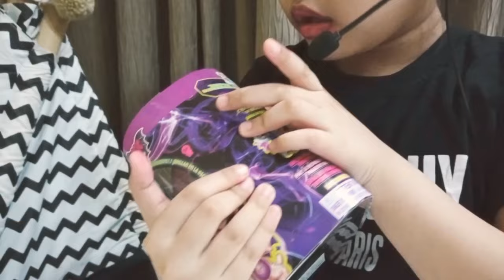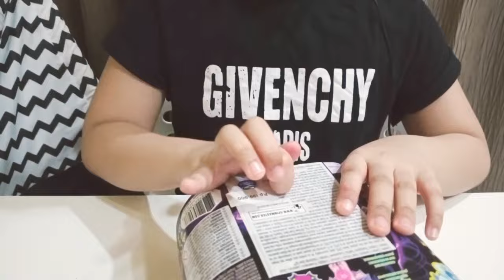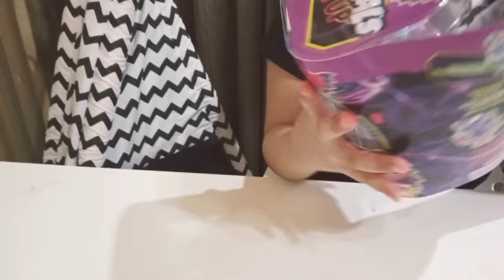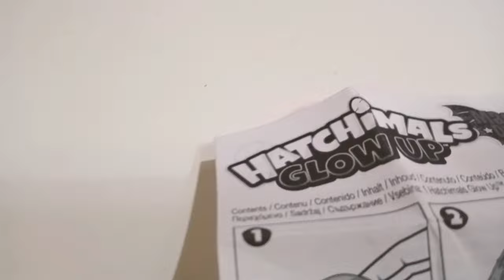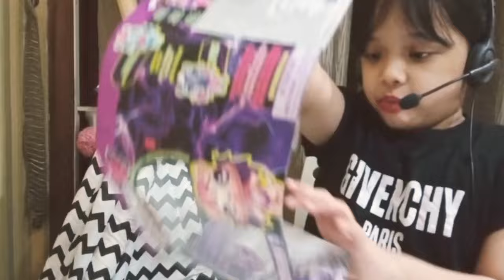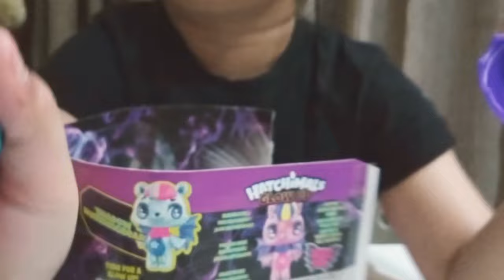UNBOXING TOYS, HATCHIMALS, Glow Up, 3-Inch Magic Dusk Collectible Figure with Cattleya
UNBOXING NEW PREMIUM HATCHIMALS GLOW UP! | Hatchimals Unboxing Hatchimals Hatchimals And Friends.